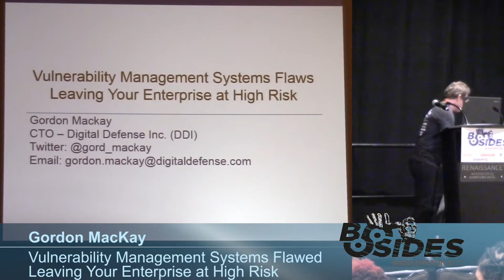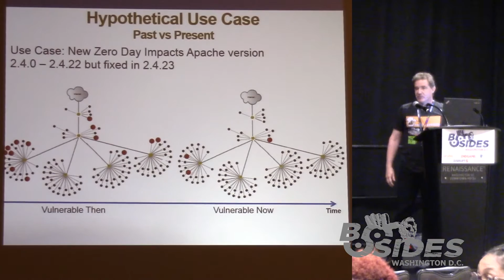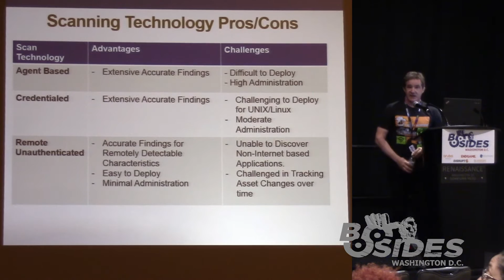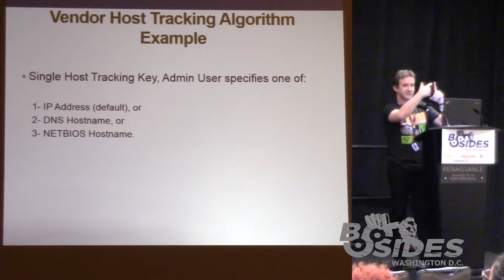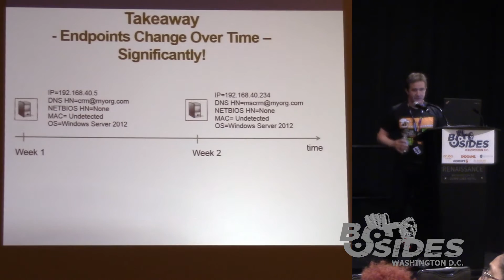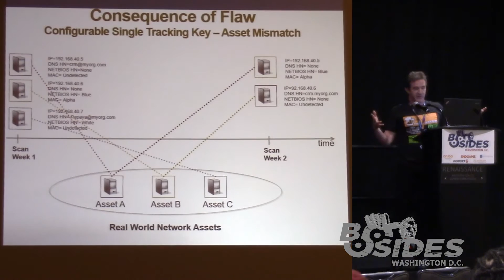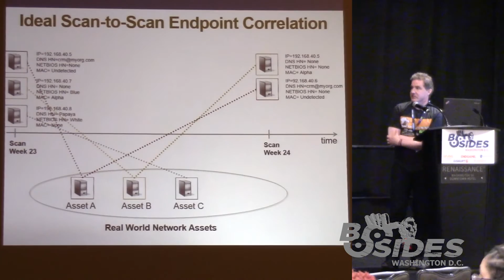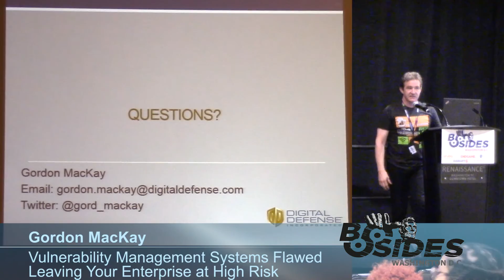BSides DC 2016 - Vulnerability Management Systems Flawed - Leaving your Enterprise at High Risk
Vulnerability management (VM) solutions and products that are central to every information security program contain a serious “hidden” flaw. This software flaw is interleaved within pattern matching-like algorithms located deep within the foundational core of the most widely used automated VM solutions on the market. As a direct consequence of this flaw, even though these products report a certain level of network security risk, the metric upon which their calculations are based is skewed, resulting in an unintentional gap between the products’ intended information risk measurement and the erroneous measurement actually reported.

This session covers the technical details of the referred to hidden flaw, its consequences and what you can do to limit your exposure.

Gordon MacKay (CTO at Digital Defense Inc. (DDI))
Gordon MacKay, CISSP, serves as CTO for Digital Defense, Inc. He applies mathematical modeling and engineering principles in investigating solutions to many of the challenges within the information security space. His solution to matching network discovered hosts within independent vulnerability assessments across time resulted in achieving patent-pending status for the company’s scanning technology.

MacKay has presented at numerous security related conferences, including RSA 2013, Bsides Austin 2016, BSides SATX 2016, BSides Dallas 2015, ISC2 Alamo Chapter, ISSA Houston, ISACA San Antonio, many others, and has been featured by top media outlets such as CIO Review, FOX Business, Softpedia, IT World Canada and others.

He holds a Bachelor's in Computer Engineering from McGill University. He is a Distinguished Ponemon Institute Fellow.